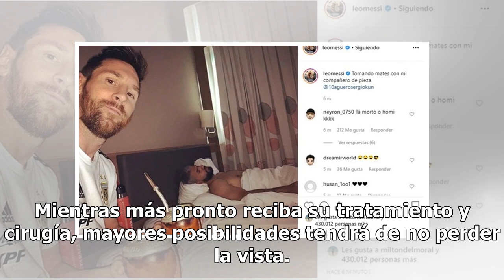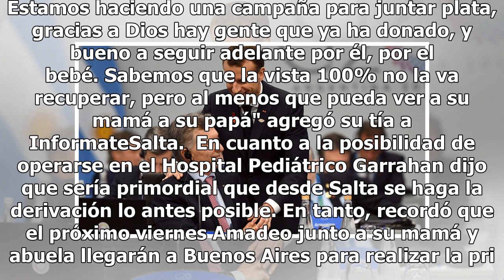Amadeo tiene 10 días de vida y necesita operarse para poder ver